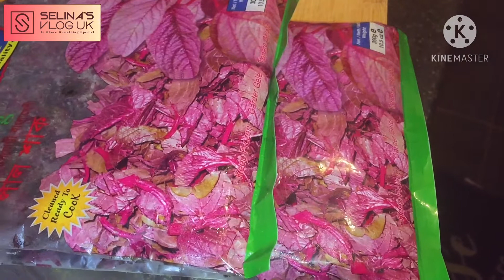আজকের রান্নাবান্নায় শুধু শাক-সবজি । Today's Cooking only vegetable & just went outside| bangla blog